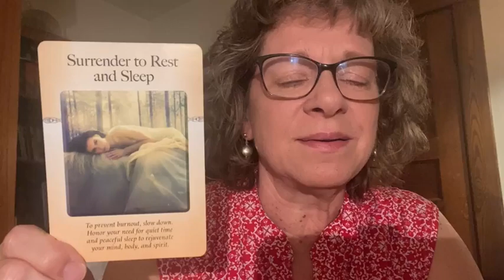Your Early Morning Intuitive Guidance (YEMIG) for 9-27-24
In Friday's YEMIG video I'm talking about the value of sleep and rest.  The old "I'll sleep when I'm dead" motto needs to go!